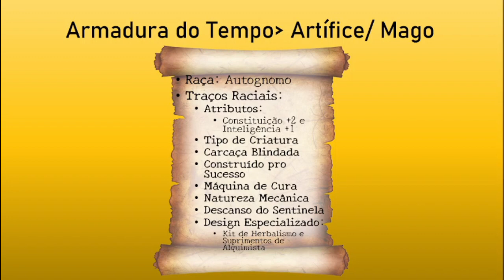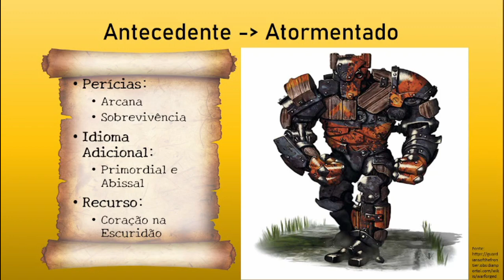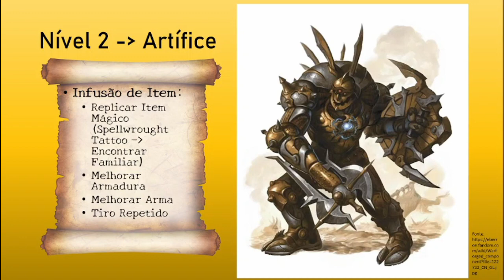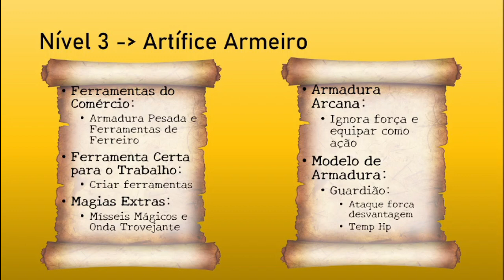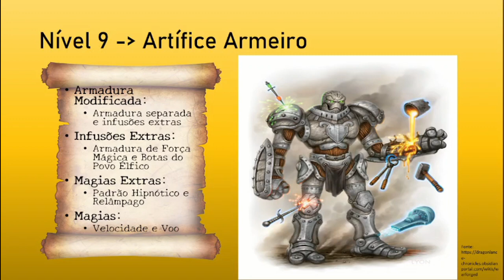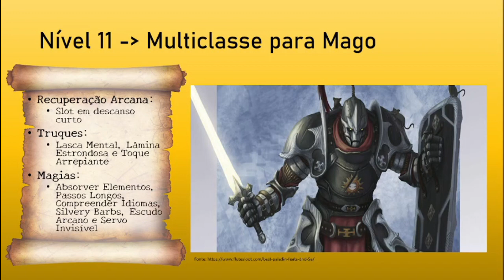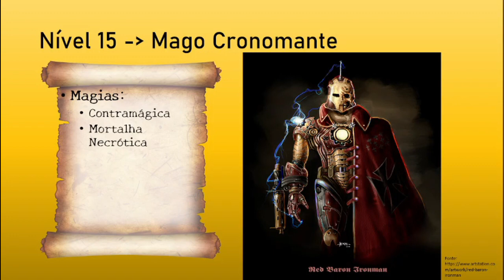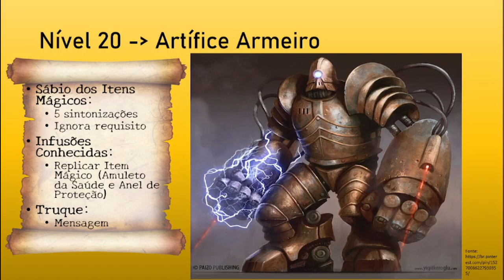Combo da Semana - Armadura do Tempo para Dungeons and Dragons 5e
Personagem: Armadura do Tempo
Classe: Artífice Armeiro (Artificer Armorer) 14/ Mago Cronomante (Wizard Chronomancer) 6
Raça: Autognomo (Autognome)
Antecedente: Assombrado (Haunted One)

0:00 Intro
0:38 Raça
2:30 Antecedente
3:56 Atributos
4:14 Tier 1 - Níveis 1-5
8:21 Tier 2 - Níveis 6-10
10:55 Tier 3 - Níveis 11-15
13:30 Tier 4 - Níveis 16-20
15:36 Finalização e Recados